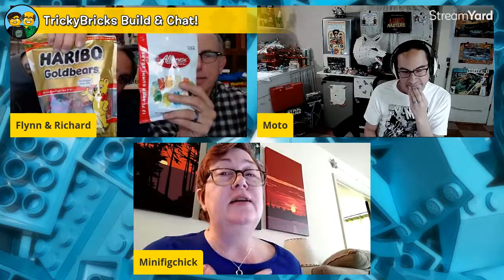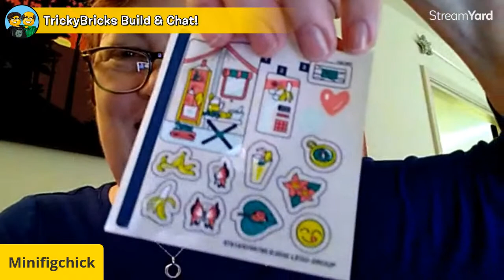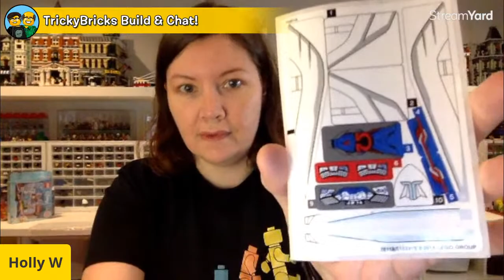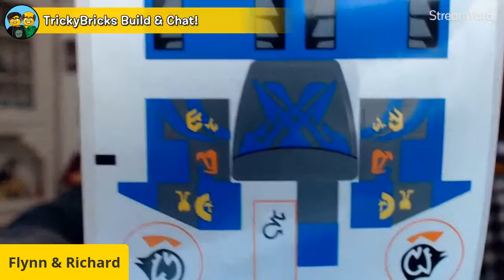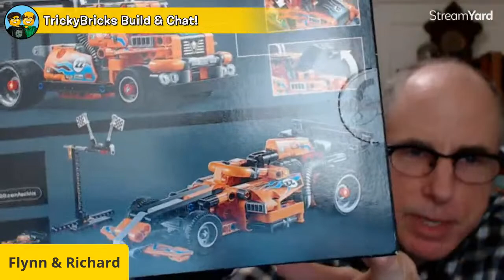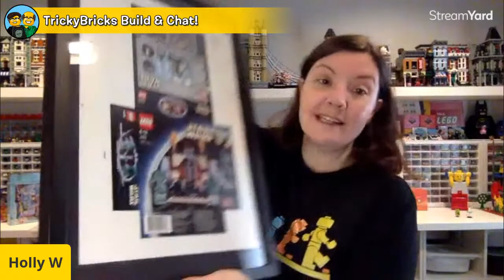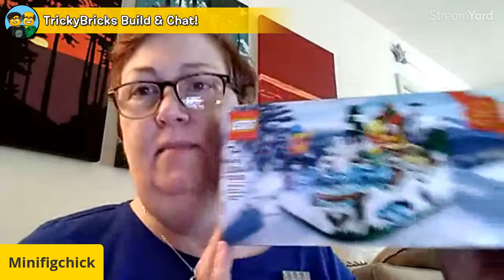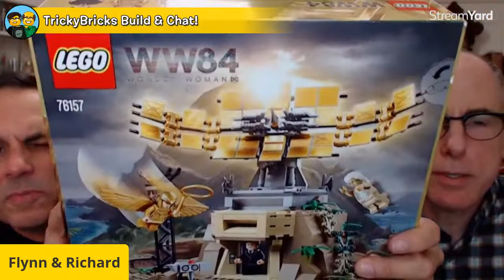TrickyBricks LEGO Chat #178: Post Holiday Hangover Show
LEGO Masters' Richard and Flynn are here chatting LIVE! Did you eat too much food and candy over the holiday? Are you drowning in torn wrapping paper and boxes and you just can't even? Then drag yourself over to the monitor, press play and join the club!